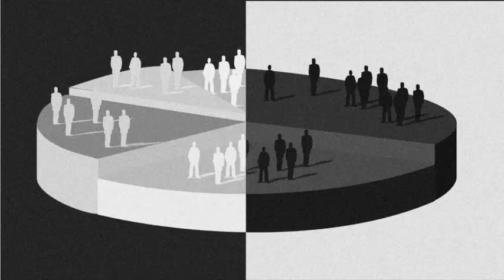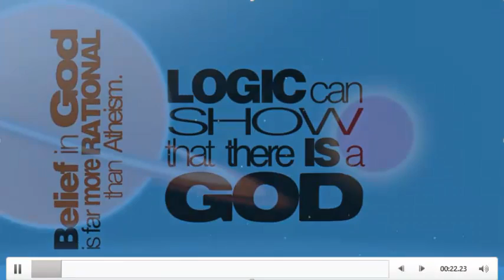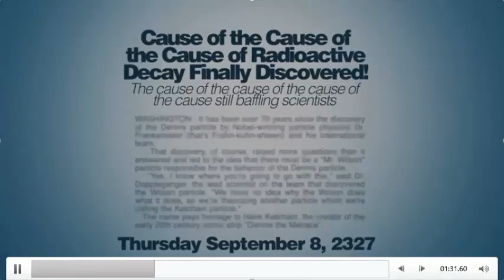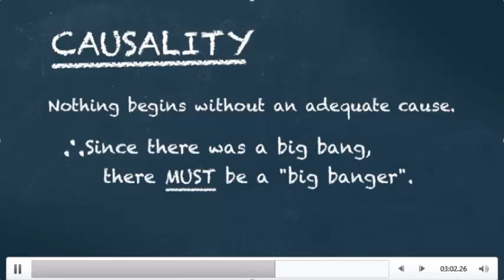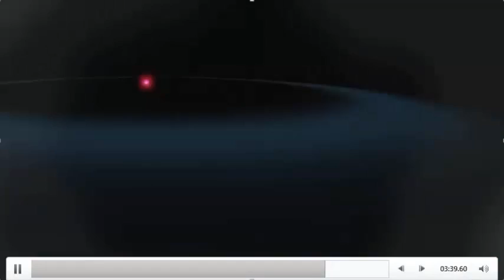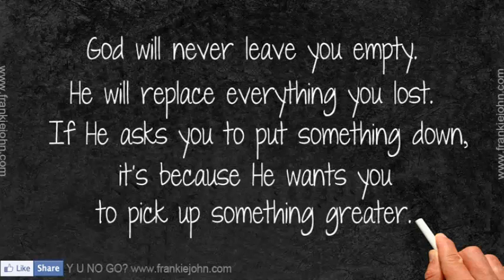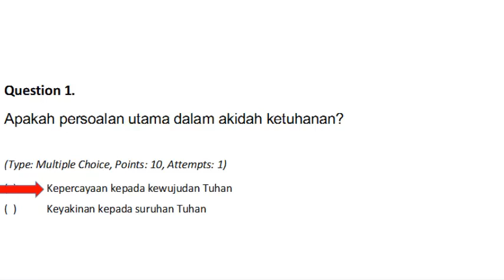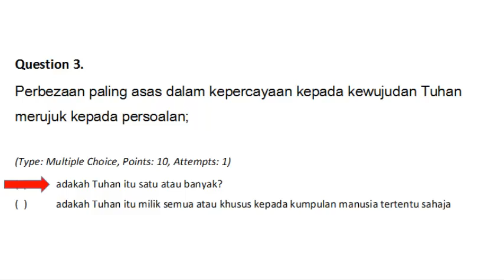Kuliah 4 Akidah Ketuhanan (Unit 1)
Video pembelajaran untuk kursus Akidah Ketuhanan dan Sains yang ditawarkan di Universiti Tun Hussein Onn Malaysia. Video ini disediakan oleh Prof. Madya Dr. Hussain Othman sebagai salah satu usaha perkongsian ilmu dan khidmat masyarakat.